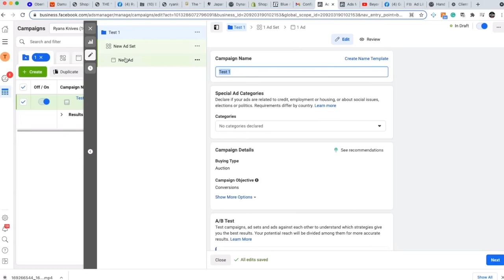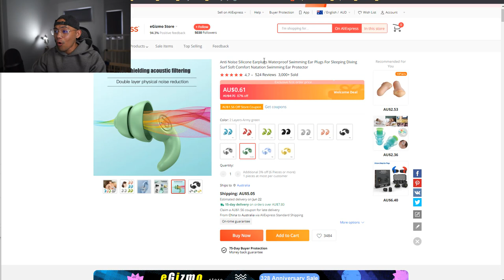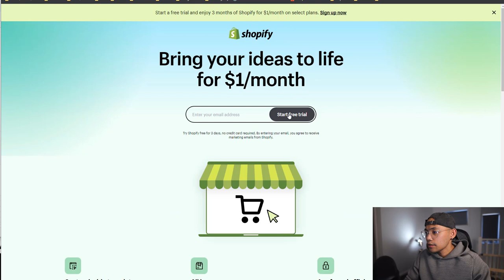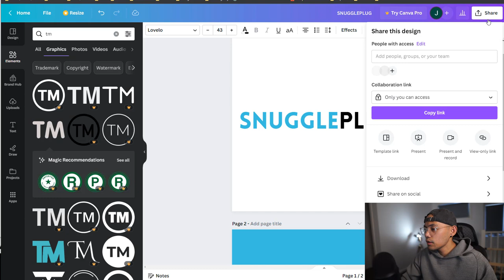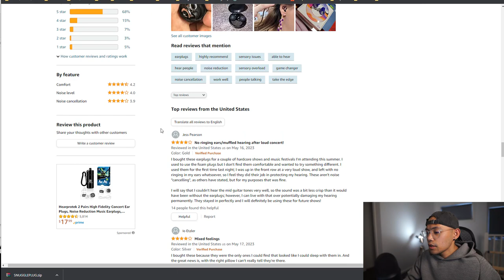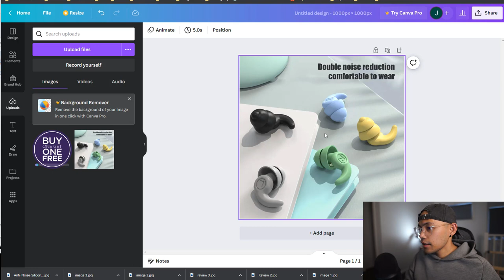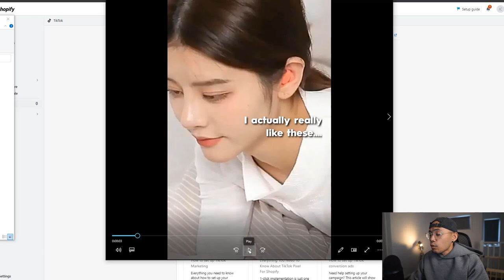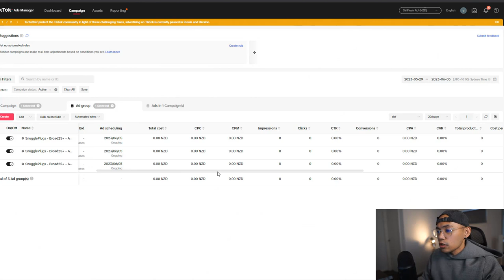My $2997 Shopify Dropshipping Course For Free (Long-Term Dropshipping)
If you want to win the Store that I made from this video and a 30 minutes consultation with me then follow the instructions below:

Timestamps:
00:00 start
02:00 Common mistakes and topics for today
06:30 How Dropshipping Works
07:25 Product & Supplier Research LIVE
34:50 Shopify Signup & Website Building
1:38:55 Tiktok Pixel Setup
1:43:20 Video Creatives
1:48:35 TikTok Campaign Creation & Testing

🤔 ABOUT ECOM ACTION TAKERS 😃

I highly suggest you take notes and apply if you want to make your e-Commerce store as a source of passive income.

My main purpose for this channel is to give as much value as possible. This is to help everyone that you can gain Financial Freedom using e-commerce.

*IGNORE* Script